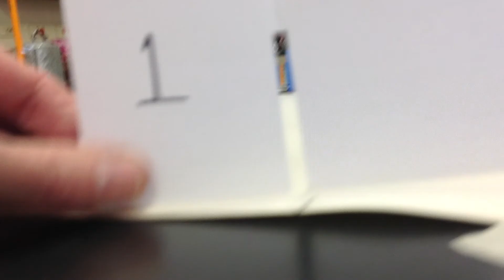126 reflection part2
Use this as an aid to help you LEARN. It should be used either to check your HW or to help you along if you get "stuck". Copying straight off this video is strictly prohibited!